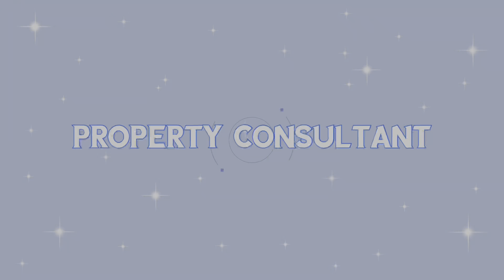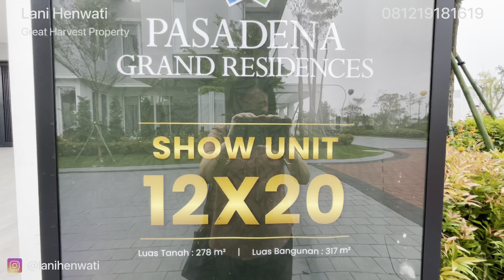Rumah Mewah Pasadena Grand Residence Tipe 12x20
Rumah Mewah Terbaru di Gading Serpong ini di develope oleh PT Paramount Land.
Tersedia Tipe 10x18, 10x20, 12x18, 12x20

Video ini adalah video show unit rumah tipe 12x20
Untuk harganya kisaran di 7 Milyar an.

Berbeda dengan Pasadena Tahap pertama, untuk tipe Rumah di Pasadena tahap kedua ini memiliki model dan fasad yang sangat berbeda. Rumah ini dirancang khusus untuk masa post pandemi, dimana terdapat banyak ruangan yang bisa digunakan untuk belajar dan bekerja di rumah, dan dengan banyaknya jendela bukaan besar akan memungkinkan pencahayaan alami dari sinar matahari masuk ke seluruh ruangan di dalam rumah.

Desain Rumah Mewah Modern Tropis terbaru yang cocok dengan iklim tropis di Indonesia

Lani Henwati
Great Harvest Property